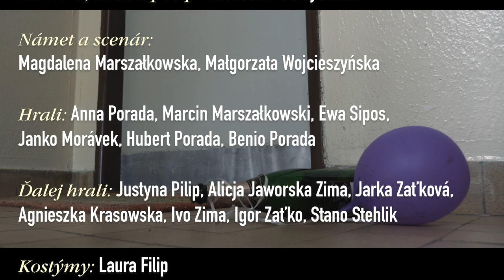Walc dla Motyla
Námet a scenár: Magdalena Marszałkowska, Małgorzata Wojcieszyńska
Réžia: Magdalena Marszałkowska
Kamera: Juraj Lehuta

Hrajú: Anna Porada, Marcin Marszałkowski, Ewa Sipos, Janko Morávek, Hubert Porada, Benio Porada, Justyna Pilip, Alicja Jaworska Zima, Agnieszka Krasowska, Jarka Zaťková, Ivo Zima, Igor Zaťko, Stano Stehlik

Kostýmy:
Laura Filip

Zrealizoval: Poľský klub – spolok Poliakov a ich priateľov na Slovensku
Produkcia: Małgorzata Wojcieszyńska

Hudba: Stano Stehlik
Slová: Małgorzata Wojcieszyńska

Ewa Sipos: spev; Janko Morávek: piano; Miroslav Kyselica: gitara; Tomáš Letenay: bicie; Viktor Vlasák: kontrabas; Stano Stehlik: flauta; Christian Deeters: harmonika

Projekt financoval: Fond na podporu kultúry národnostných menšín a Poľský klub